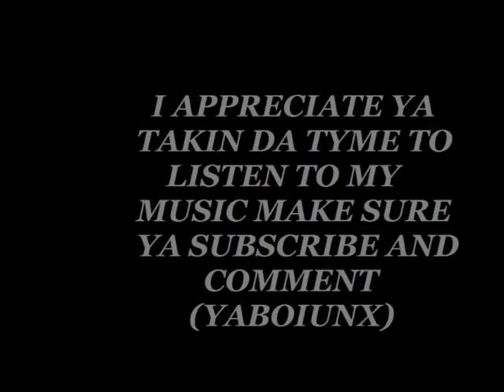U.N.X. & Mann - Buzzin Remix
Dropped A Quick Verse On Mann's Buzzin,Didn't Spend Much Tyme Doin It So My Bad Fo Da Quality, Imma Redo It, Shoutout To soicyboi16 Fo Da Beat, Check Ya Boi Out And Let Me No Watcha Thank, (YABOIUNX)